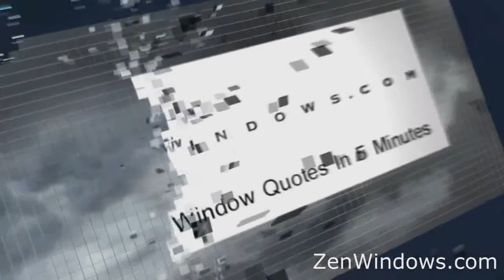Replacement Windows Kyle TX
Customer-Driven Design